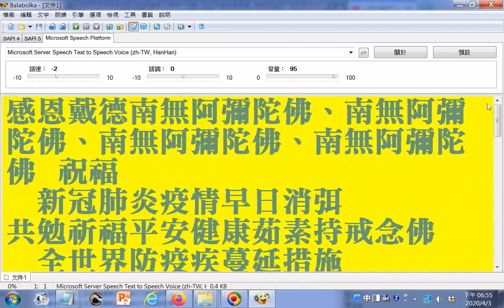gg瀏覽20200403武漢肺炎影響全球兩百多個國家地區的時期美國災情繼中共義大利之後變成最嚴重 佛教徒祈求平安的做法